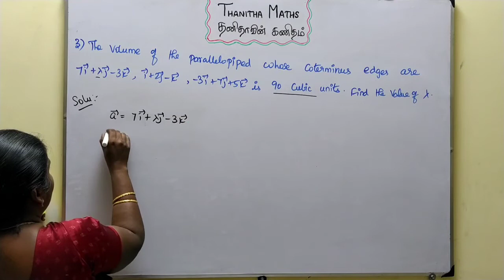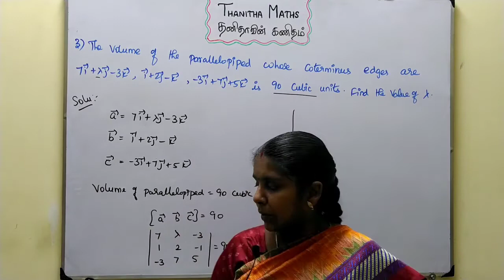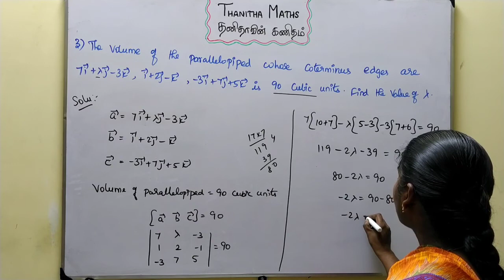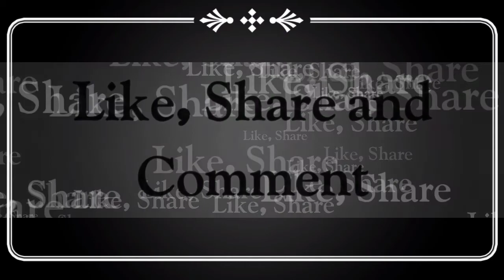12th Maths, Exercise : 6.2 - 3rd sum in Tamil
12th Maths, Chapter - 6(Applications of Vector Algebra)Exercise : 6.2 -3rd sum is solved and explained in Tamil